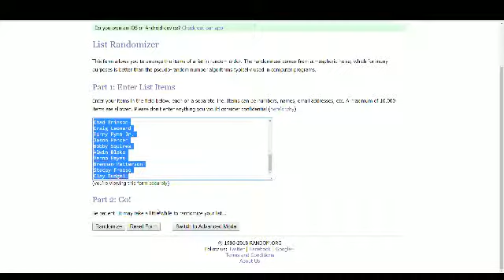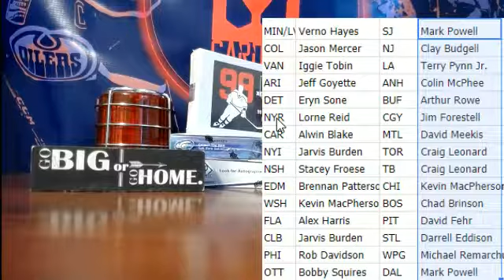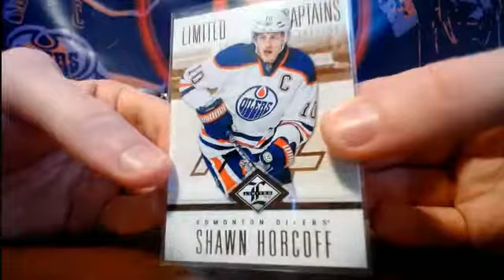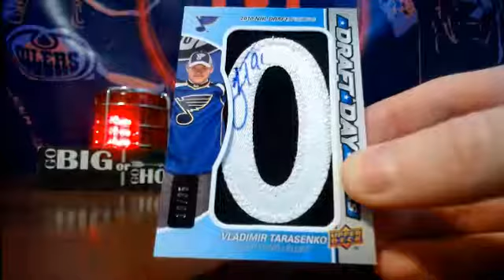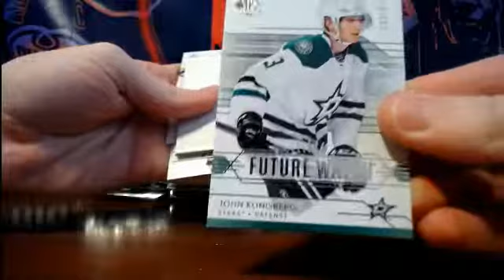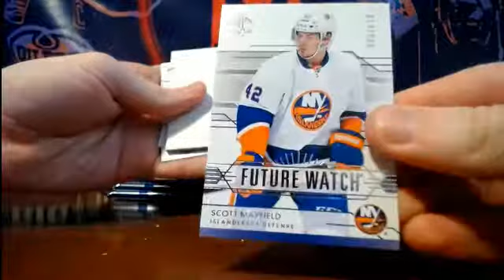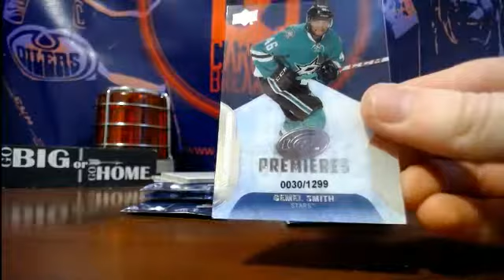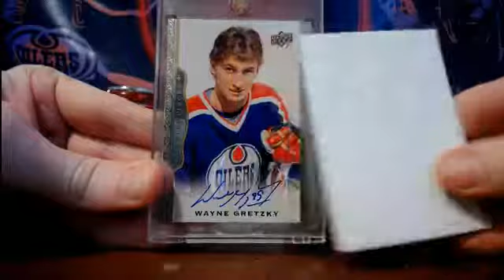Afternoon 5 Box Mixer #585